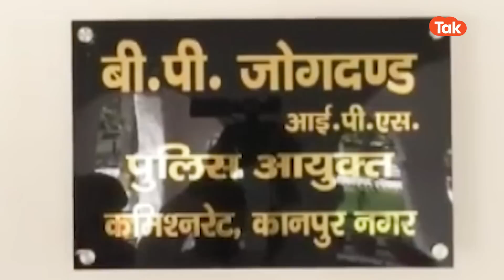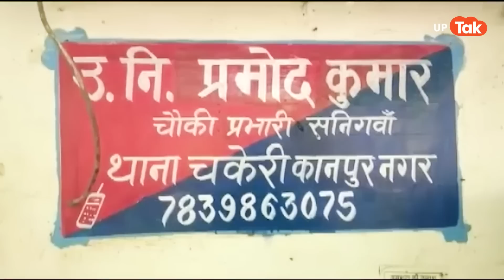Kanpur Police: दरोगा जी कॉलगर्ल डीलर से कर रहे थे चैटिंग, पोल खुलते ही पत्रकार को ही लपेट दिया!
कानपुर में दो दिन पहले एक दरोगा का एक सेक्स रैकेट चलाने वाली महिला से चैट वायरल हुआ. इसके बाद पुलिस कमिश्नर बीपी जोगदंड ने जांच बैठा दी. इस बीच सनिगवां के चौकी इंचार्ज प्रमोद कुमार ने चकेरी थाने में पत्रकार के खिलाफ एफआईआर लिखवा दी. पत्रकार ने अब इसकी शिकायत पुलिस कमिश्नर से कर दी है.